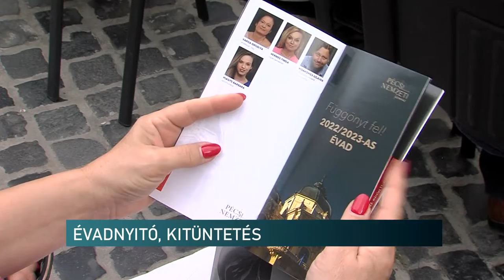Pécsi Nemzeti Színház - évadnyitó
Sikeresen zárult a tavalyi évad a Pécsi Nemzeti Színházban. Valamennyi műsortervet sikerült megvalósítani, az előadások teltház előtt zajlottak. A szeptemberben induló évadban  is minőséget kíván létrehozni a színház vezetése, minden műfajban. Új tagok is érkeztek a társulathoz. A bérleteket már meg lehet vásárolni. A színház igazgató állami kitüntetést kapott eddigi sikeres pályafutása miatt.